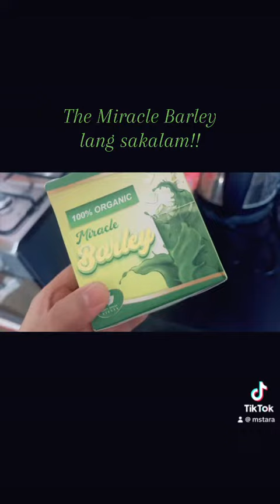The Miracle Barley lang sakalam!!